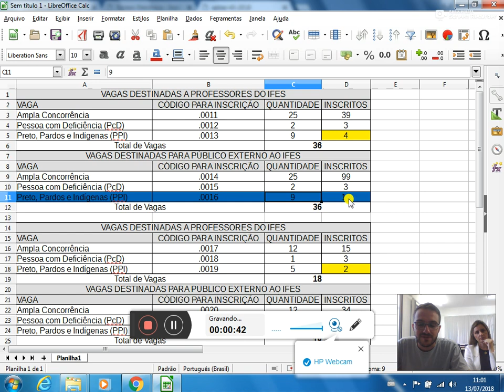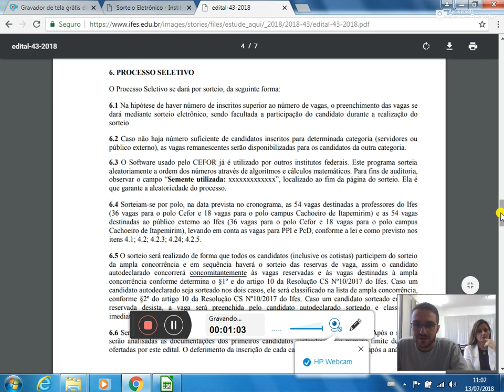Sorteio edital 43 2018 Pós Graduação Lato Sensu em Práticas Pedagógicas para Professores